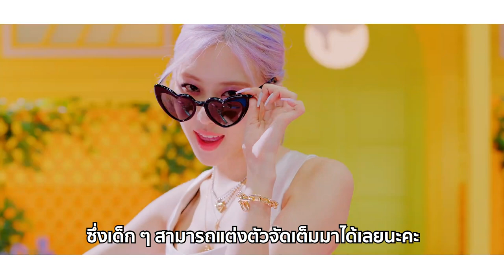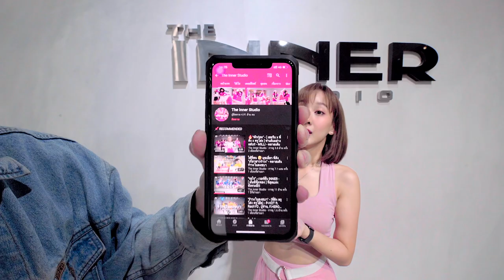🏷 เปิดรับด่วน!!! คลาสพิเศษเต้นเพลง Ice Cream (เรียนรายครั้ง) 9-13 ปี by ครูกิ๊ฟ